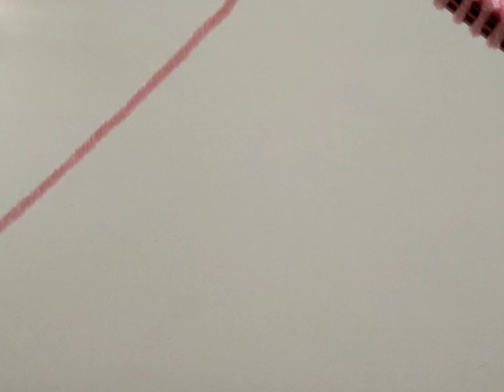ŞAHANE BASİT ÖRGÜ MODELİ✅ Güzel 2 şiş 2021 kolay örgü modelİ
Meraba arkadaşlar ,
 Model arayanlar için muhtesem.BASİT GÜZEL ÖRGÜ MODELİ ✅ Güzel 2 şiş 2021 kolay örgü modelİ. örgü modelini hazırladım.Çeyizlik yelek şal güzeldende güzel çeyizlik model bebek örgüleriide kullanılacak şahane model hazırladım.BASİDİNDE BASİDİ MODELİMİZDEN ,yelek modeli çeyizlik yelek modeli  çeyizlik etol şal,buluz hırka,süveter modelleri yapabilcekler.örgü bilmeyenler bile kolaylıkla yabilecegi cok kolay örgü modeli.kanalımdaki diger örgü modellerinide ziyaret edebilirsiniz.
modelimizde 2ve 2nin kattları artı 1 lmekle hazırladım. can bebe baby ip kullandım.3 no şiş kullandım
Çeyizlık yeleklerde alize angora gold ipini ikiye katlayarak modelimizle yelekler etol şallar hırkalar yapabilirsiniz.Sizler kışlık yazlık örgü  yapacaksanız .Her ipe yakışan güzel kolay basit zarif gösterişli şık  bır model. kolaydanda kolay salaş örgü yapmak isteyenler şişlerini biraz kalın tutarlarsa harıka olur. Kazak şal ve Etol şal için çok güzel bir model deneyin derim.harika gelin yelekleri ve gelin şalları olur bu modeli kacırmayın.
İYİ SEYİRLER

tejidos vest blanket patternvestmodel babyvest,alize,kartopu,hımalaya,aize angora,koton ip,nako,iki şiş örgüler,tıg işi örgüler,tunus işi örgüler,2021 trend örgü modelleri,

Tutorials related to bag hat heart  blanket headband sweater flowers  crochet knitting gardening beading sewing and other arts crafts taladro Needle Handmade tejido tejidos, stricken, twocolorpattern knit diy home amigurumi make up me today vlog hapyy yarn ideas work craft patchwork recycling blanket recycle waffle вязаниеспицами зигзагообразный узор вязания babyknitting babycrochet handwork beaded mesh woman pattern